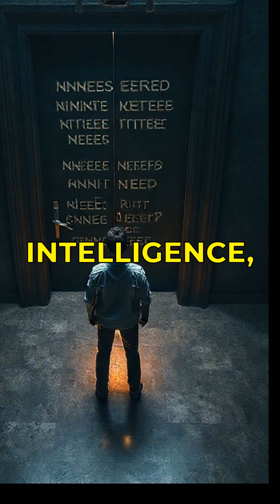Why Does Your Brain Trick You?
🔥 Do You Know Proven Psychology Facts - Explained!
👇 What do you think? Let me know!

Ever wondered why our minds sometimes lead us to make irrational decision making or how certain memories stick with us? This video explores the fascinating complexities of the brain and human behavior.

We dive into the realm of cognitive biases and mental health, offering insights into how these factors shape our thoughts and actions. It's all about understanding ourselves better, psych explained.